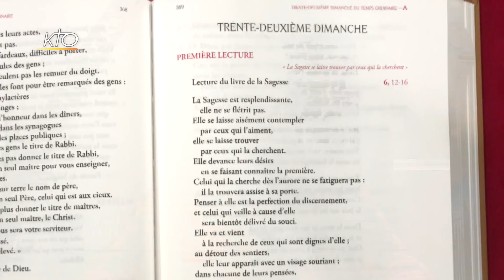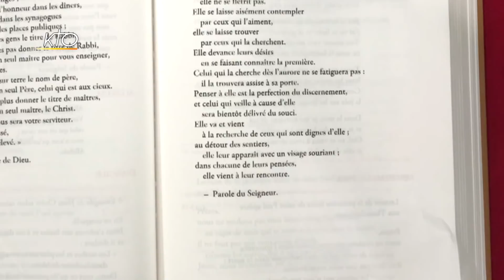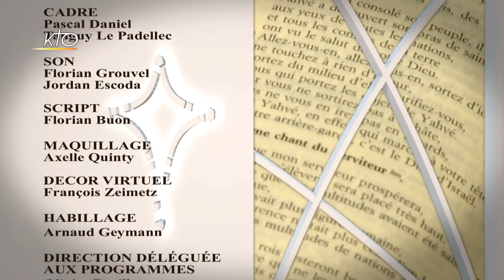32e dimanche ordinaire A - 1re lecture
Marie-Noëlle Thabut lit et commente la 1re lecture du 32e dimanche ordinaire, année A : lecture du du livre de la Sagesse 6, 12-16.